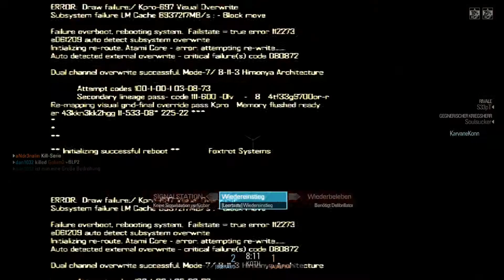Blacklight: Retribution Free To Play Gameplay